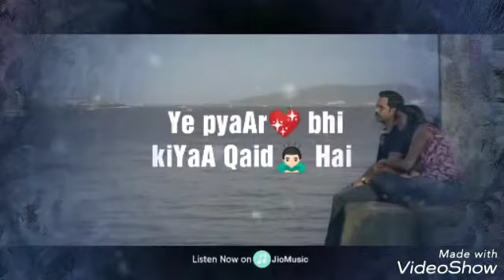Dil mein ho tum aankho mein ho tum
Cheat india